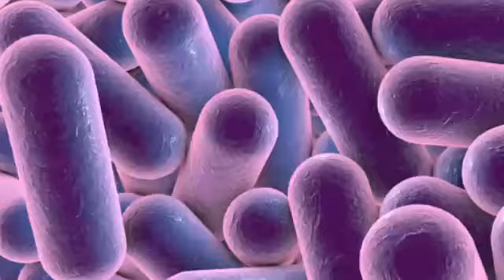TIME TRAVEL - dangerous | how to time travel | Tamil | Mystery Ark Nation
guys subscribe to our channel for such awesome videos . we upload both gaming and some informative videos too. we are working best to give you better videos. we upload all videos in Tamil , and English subtitle also available in our channel.